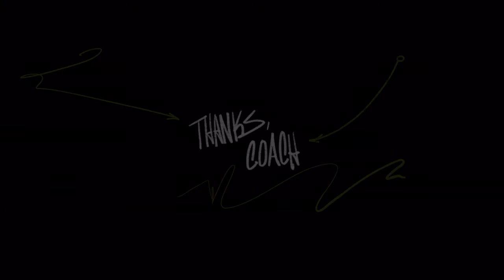Sam Adams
Stuffed